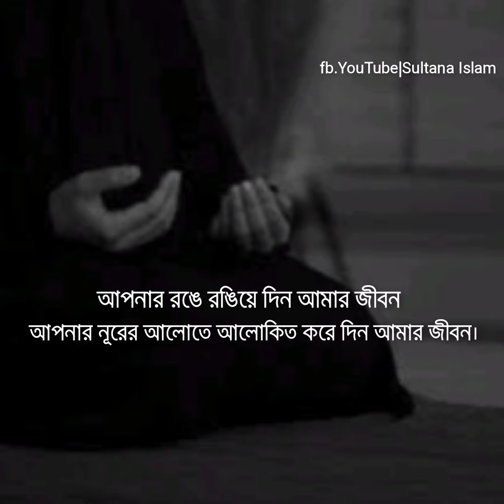অনেক পাপ নিয়েও আপনাকে ভালোবাসি রব্ব! ফিরিয়ে দিবেন না আমাকে 🥺islamic